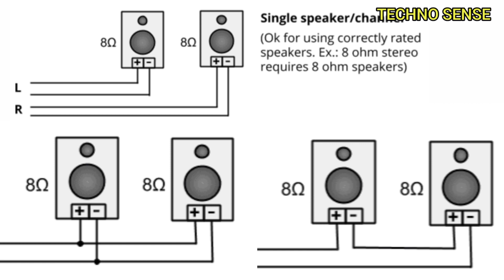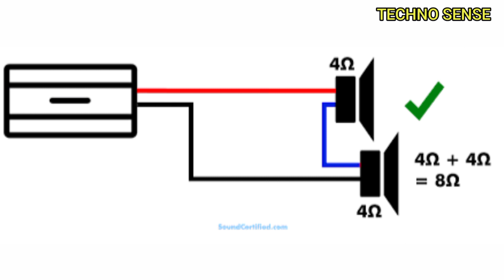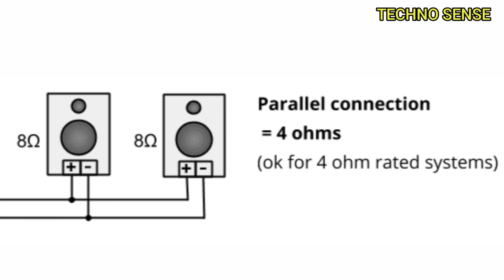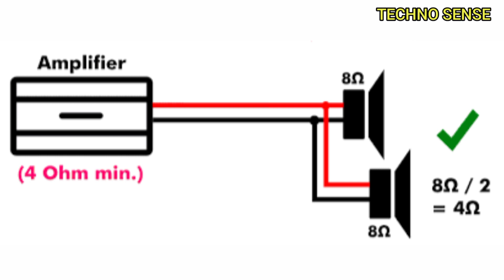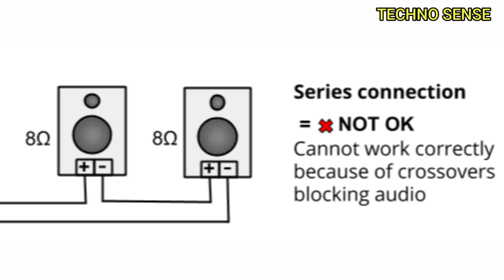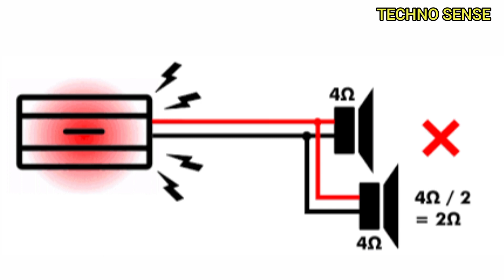Amplifier & Speaker Safety | How to Connect Speakers to Amplifiers | Speaker कनेक्शन का सही तरीका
How to Connect Speakers to Amplifiers | Home Audio Basics | Speaker कनेक्शन का सही तरीका क्या है

connecting multiple speakers to an amplifier
How to Connect 2 Speakers to 1 Amplifier
Home Speakers

Please Join my Telegram Group.